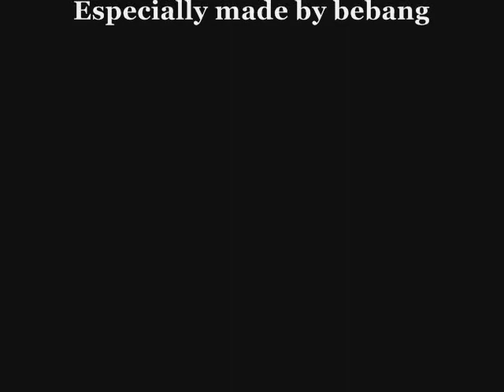Lighthouse - High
This is our 1st time that we celebrate our 1st employees Day Have fun wacthing